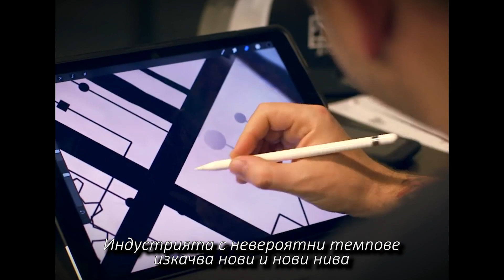Как Татуировките Завладяха Света-САЩ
►  Вземи Безплатният Ми Наръчник, Който Ще Ти Покаже Коя Е Перфектанта Татуировка За Теб:

►Запишете си час за БЕЗПЛАТНА тату консултация при нас...( и побързайте, преди СВОБОДНИТЕ часове да свършат) ⏬⏬⏬